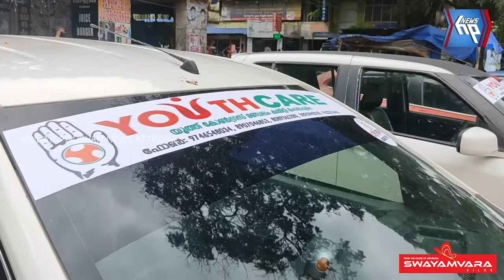മംഗലപുരം പോലീസ് സ്റ്റേഷനിൽ കോവിഡ് പ്രതിരോധ വസ്തുക്കൾ വിതരണം ചെയ്തു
യൂത്ത് കോൺഗ്രസ്‌ മണ്ഡലം കമ്മിറ്റിയുടെ ആഭിമുഖ്യത്തിൽ മംഗലപുരം പോലീസ് സ്റ്റേഷനിൽ കോവിഡ് പ്രതിരോധ വസ്തുക്കൾ വിതരണം ചെയ്തു